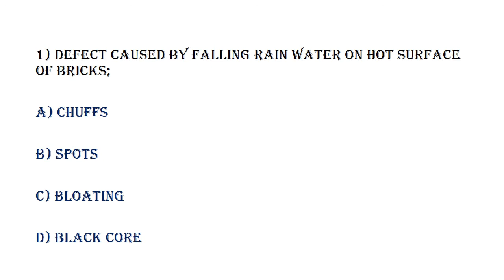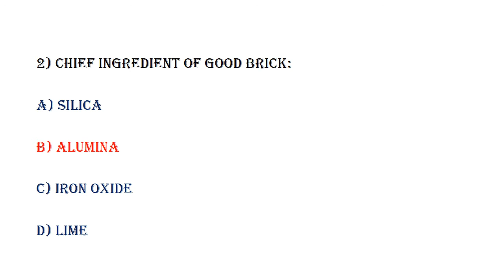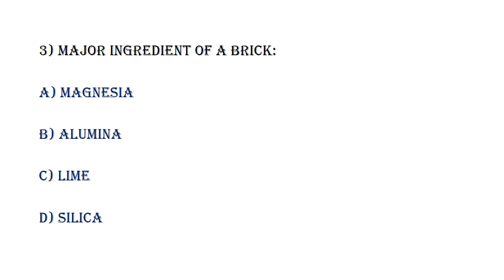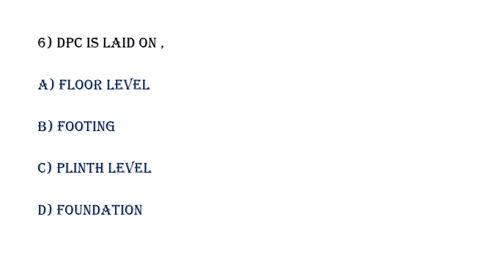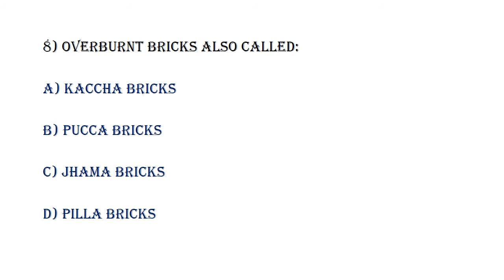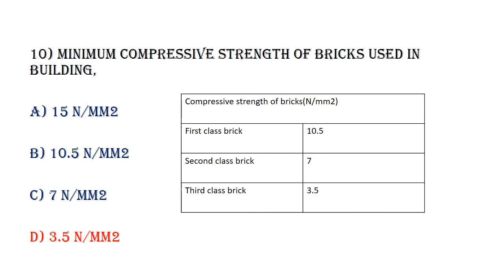CTV#31|| KPSC CIVIL OVERSEER,DRAFTSMAN GRADE PREVIOUS YEAR QUESTIONS WITH EXPLANATIONS